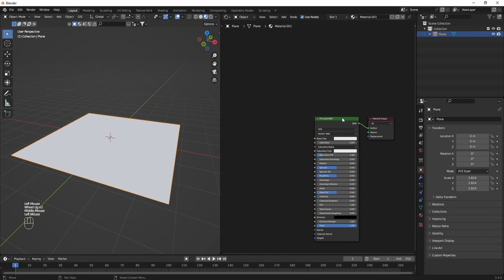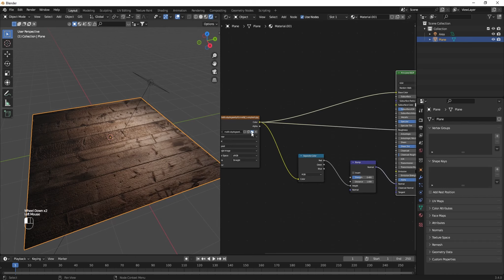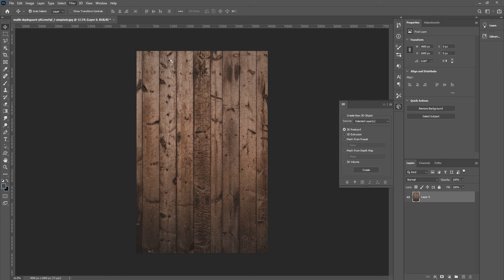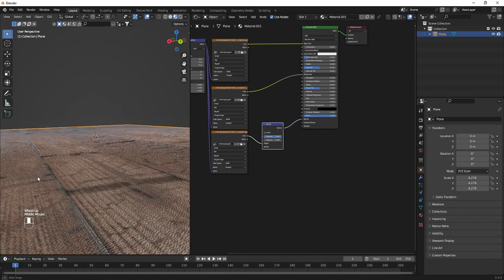Create Texture with single image / Blender Beginner Tutorial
Hii,
Today we will learn how we can create own Texture with any image.

Jai hind